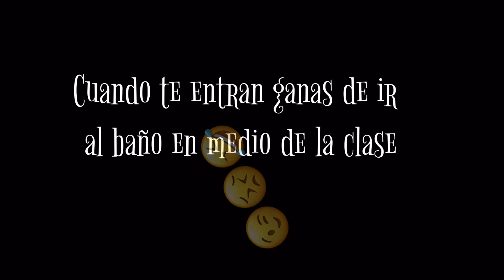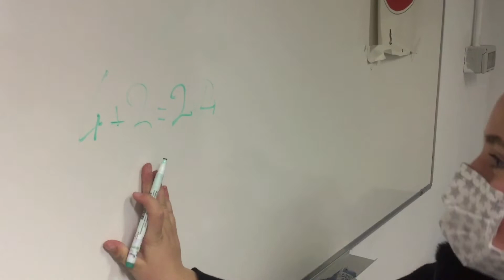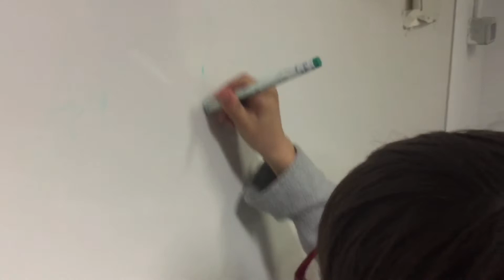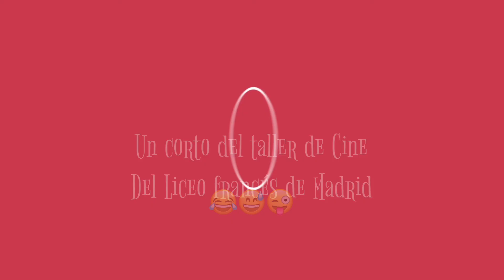UNA CLASE DE LOCOS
UN CORTOMETRAJE DE HUMOR DE LOS ALUMNOS DEL TALLER DE CINE DE LOS LUNES EN EL LICEO FRANCÉS DE MADRID